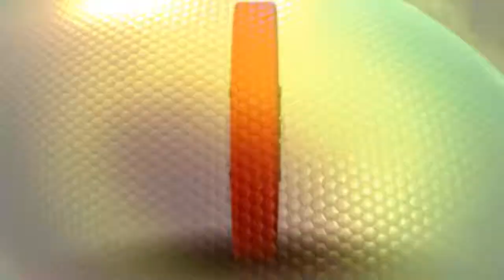I LOVE MYSELF Is this what you deserve?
(I Love Myself) ILM Concept Store is a unique place in Mexico City created by Afredo Lugano; with a come as you are mentality welcomes all over the world citizens encouraging to every one apply this commandement: I LOVE MYSELF..